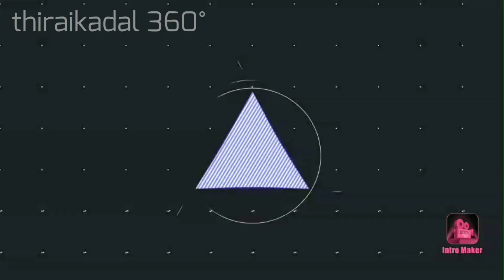Yuvan Remakes Kamal Song in Dikkilona Tamil Movie | Santhanam| Anagha | Shirin |திரை௧டல்360°